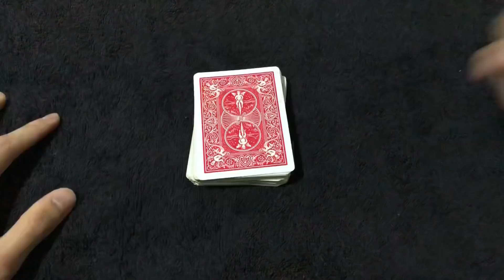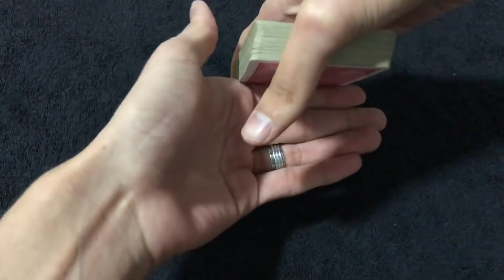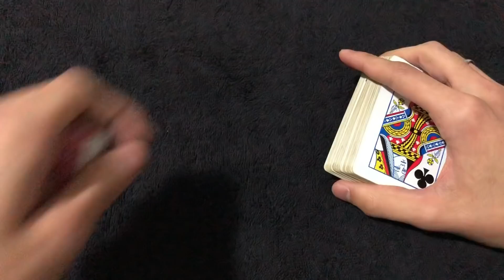DEIXE SEUS AMIGOS IMPRESSIONADOS COM ESSA MÁGICA - REVELADA